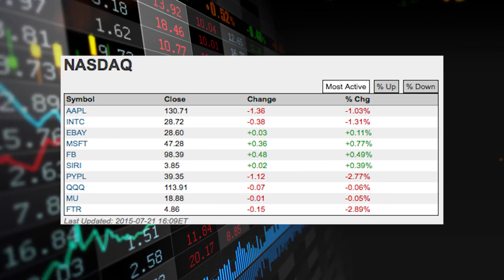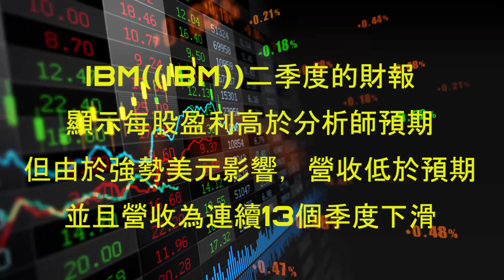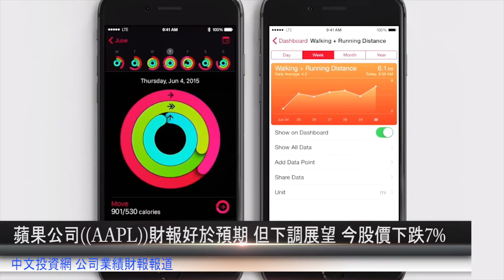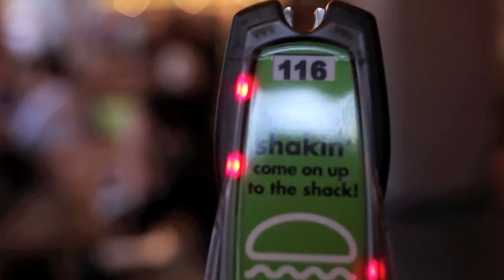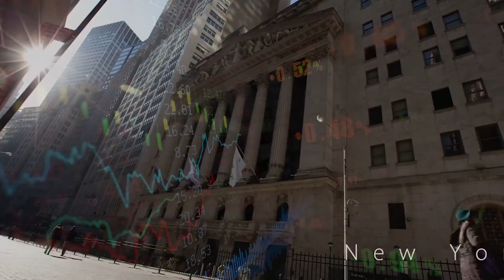【美股收盤】股指暴跌 蘋果股價“閃崩”跌破眼鏡！